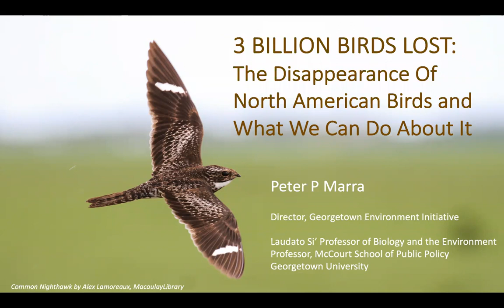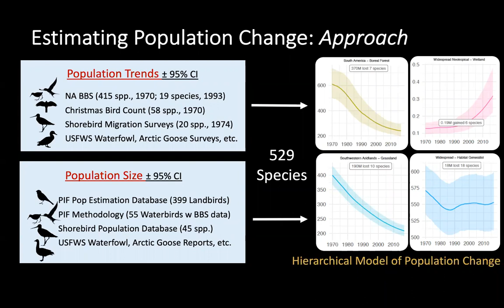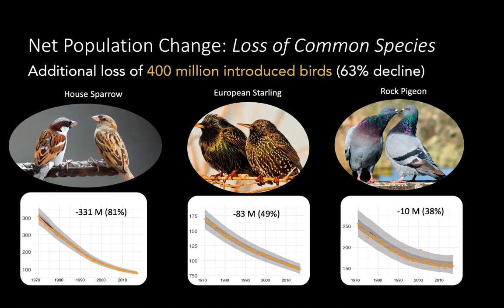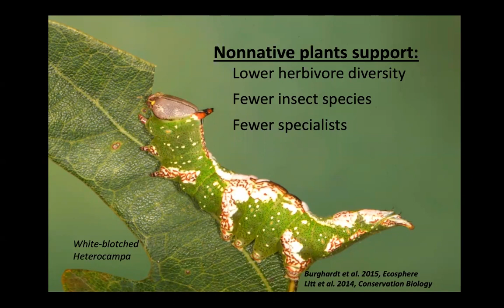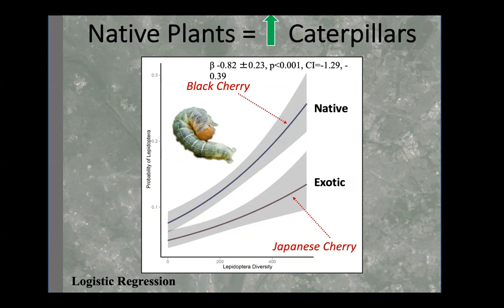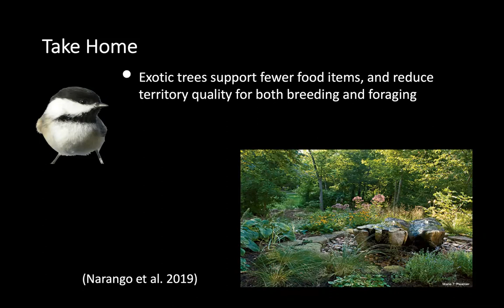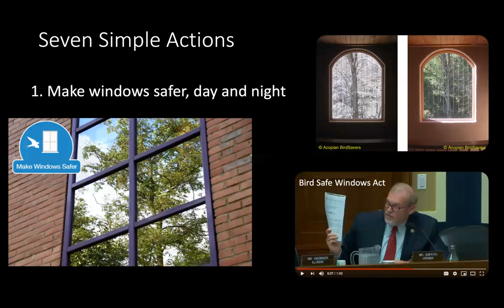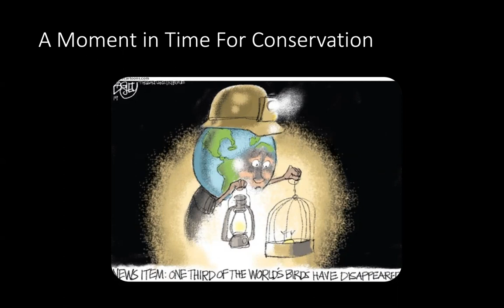Dr. Peter Marra: 3 Billion Birds Lost: The Disappearance Of North American Birds and What We Can Do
Dr. Peter Marra, Director of the Georgetown Environmental Initiative (GEI), Laudato Si’ Professor in Biology and the Environment, and Professor in the McCourt School of Public Policy at Georgetown University,​ summarized the results of his recent paper on bird loss and described several actions that are necessary for recovery including the role of native plants.  Slowing the loss of biodiversity across terrestrial and marine biomes is perhaps the greatest conservation challenge we face as environmentalists in the 21st century. Over the past 150 years, vertebrate extinctions have been driven largely by habitat loss, overharvesting and invasive species, but the pervasiveness of current avian declines suggests multiple and interacting causes ranging from habitat loss and change to overharvesting to cat depredation, and identifying which of these factors drives population dynamics is complex and challenging. Dr. Marra’s presentation provides information through the plant species and habitat perspectives. See the publication, Decline of North American Avifauna (Science, Oct. 2019).

Time Table
Featured Speaker: 0:00-30:42
Q&A: 30:42-1:14:16
Outro: 1:14:16-1:15:05